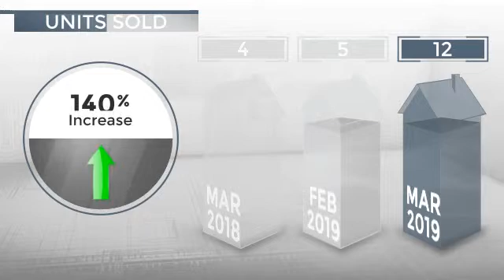Cardiff By The Sea, CA, 92007 - Real Estate Market Update - April 2019